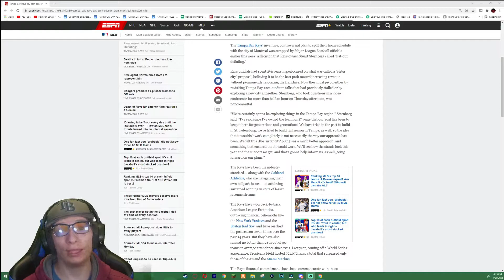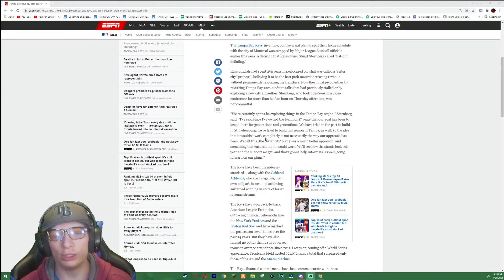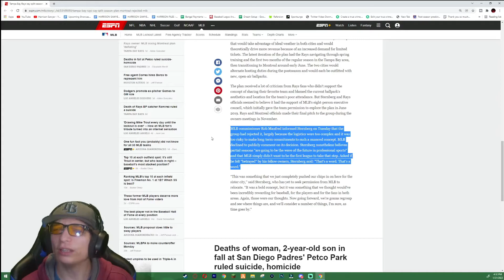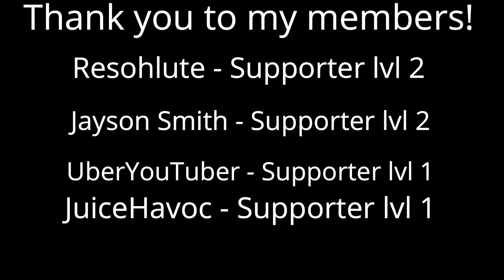BREAKING: MLB Shuts Down Rays Split Season Plan!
What are your thoughts? What city should the Rays build their stadium?